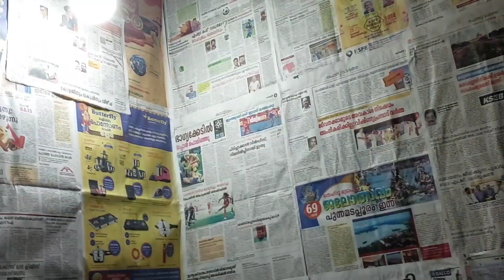അലങ്കാരങ്ങൾ ഇല്ലാത്ത എന്റെ അടുക്കള Beautiful Kitchen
ചമയങ്ങൾ ഇല്ലാത്ത വീട്ടമ്മയുടെ കുഞ്ഞു സ്വർഗം